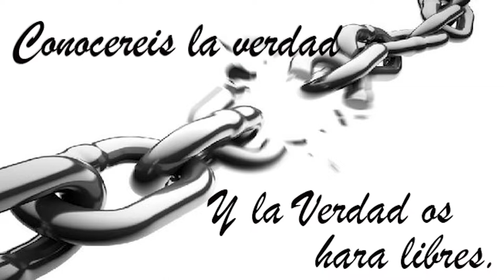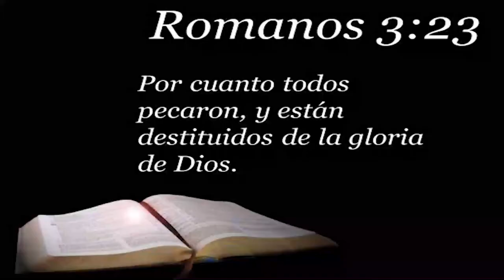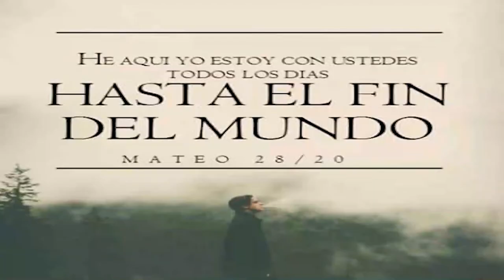050 YOUTUBE#UN ENCUENTRO CON JESUS (JAVIER ÁLVAREZ)